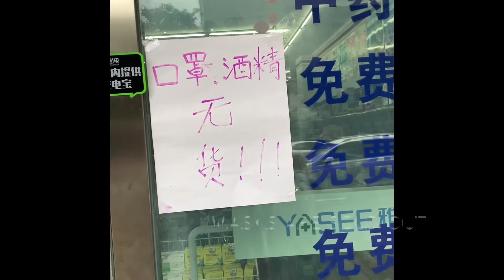Coronavirus has Chengdu people staying home. But still need to buy vegetables